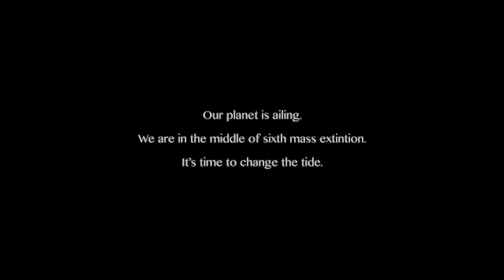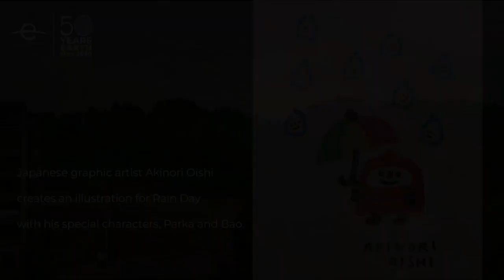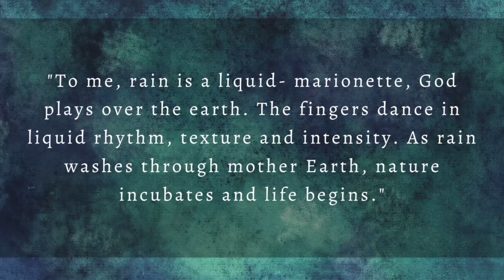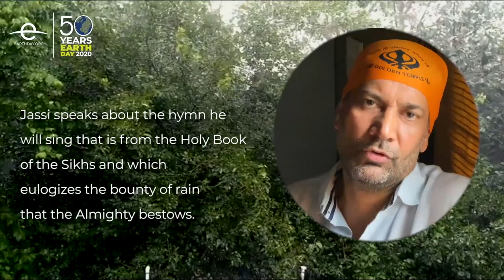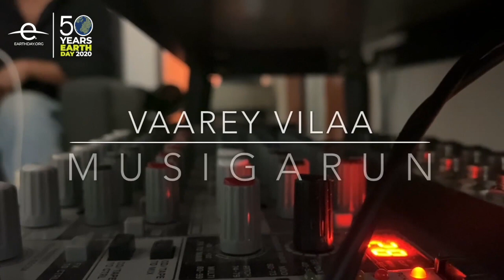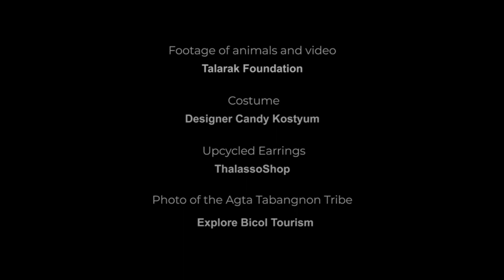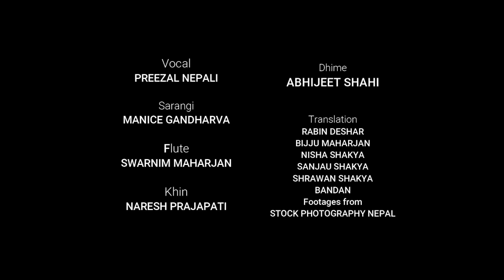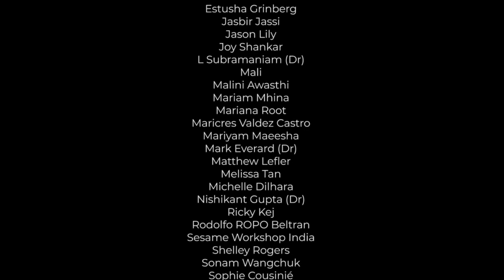Earth Day Network's Rain Day Fest July 29, 2020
Earth Day Network India presents World Rain Day commemoration that focuses on its global theme 'Restore Our Earth'.

The 30 presenters from 20 countries across 6 continents include ArtistsForTheEarth, Earth Day Network Ambassadors, and scientists.

We hope this inspires you to take up ActsOfGreen such as leading low carbon lifestyles, saving electricity, planting more trees and so much more. All done collectively will help keep rainfall patterns from getting erratic.

Let's synergize efforts so that we continue rejoicing in the glorious rain which is so essential to recharge aqua systems, replenish our soil, help the growth of vegetation, and sustain agriculture. EveryActCounts.

With the current COVID19 pandemic, the majority of presentations were done from homes or personal studios.